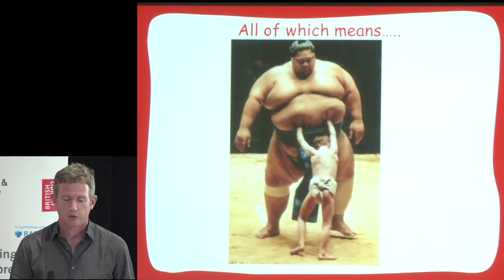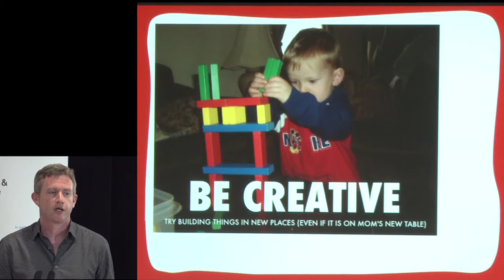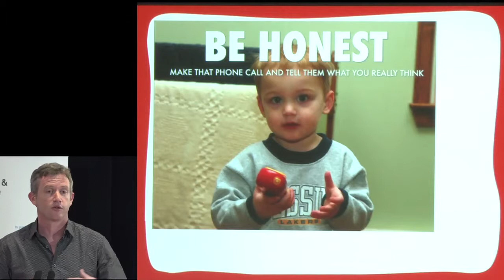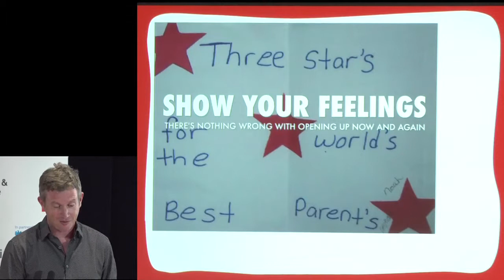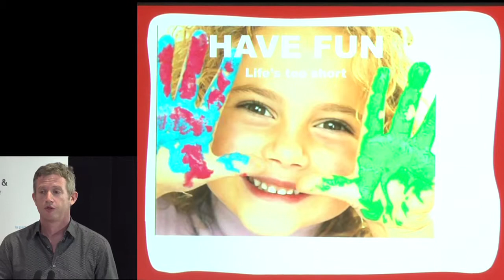Inspiring Entrepreneurs: Growing Pains and Gains, Paul Lindley Part 3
We’ve brought together a panel of some of Britain’s most dynamic entrepreneurs to help you recognise the growing pains and turn them into gains.